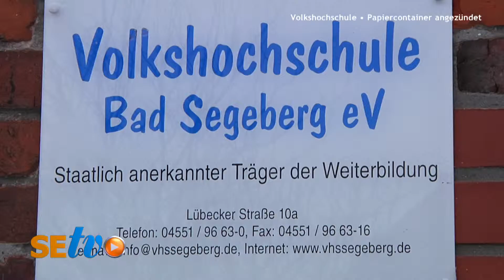Brandstiftung bei der VHS Segeberg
VERPASSE NICHTS IN BAD SEGEBERG

In der Nacht zum Sonntag, dem 2. Februar brannte um 4:45 Uhr ein Papiercontainer. Die Polizei ermittelt, da Brandstiftung vermutet wird.